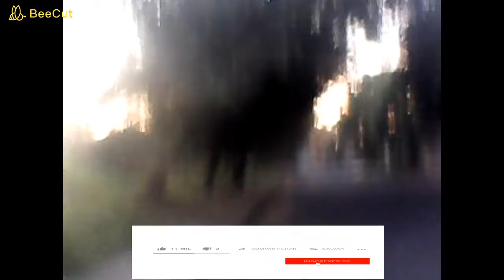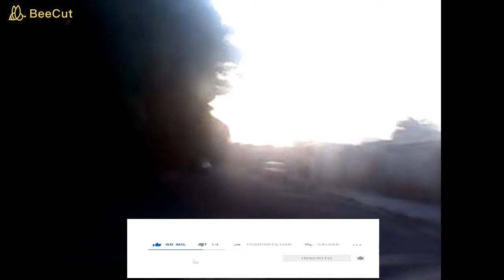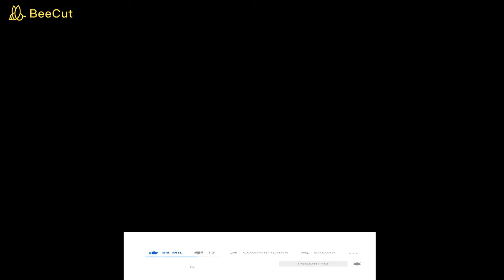Volteiiii 🚲 vlog de bike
canal MilVolts bora ajuda a nossa família link dele aqui baixo

Nunca é tarde demais para ser aquilo que sempre desejou ser.